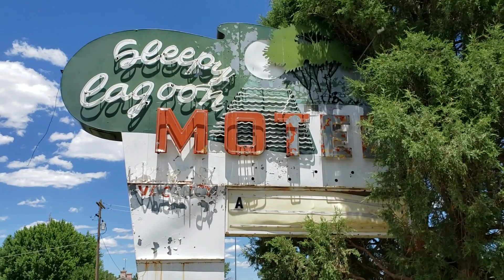Abandoned Motel in Utah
The Sleepy Lagoon Motel - closed down and abadoned.

I just wanted to get some photos and document what it looked like before it is someday gone or fixed up.